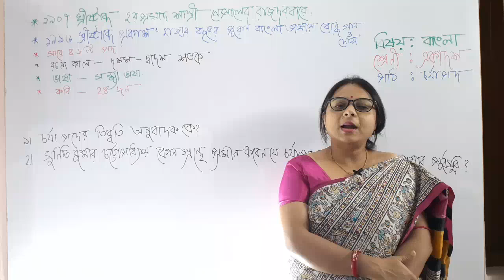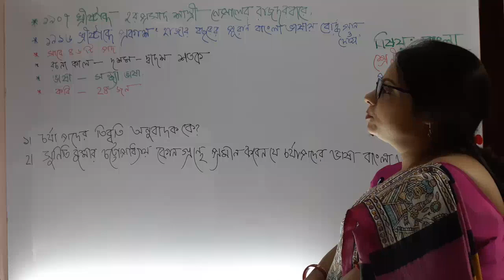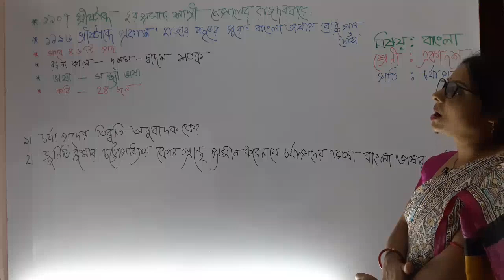Charjapada চর্যাপদ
Charjapada. It is a subject in bengali literature. It is included in the syllabus of class 11 under WBBHSC. চর্যাপদ